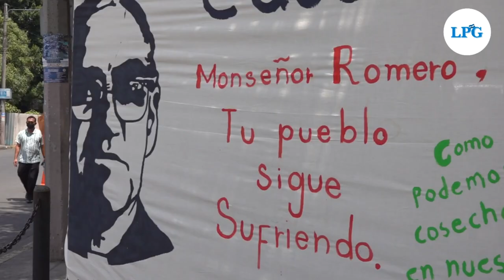Noticiero LPG 15 agosto:Min. de Defensa dice cuándo terminará el régimen de excepción en El Salvador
Luego de más de cuatro meses desde que se aprobó el régimen de excepción en El Salvador, el ministro de defensa, Francis Merino Monroy, dijo que la vigencia de esta medida se mantendrá “hasta que el último pandillero que esté en la calle afronte la justicia".

¡Visítenos!